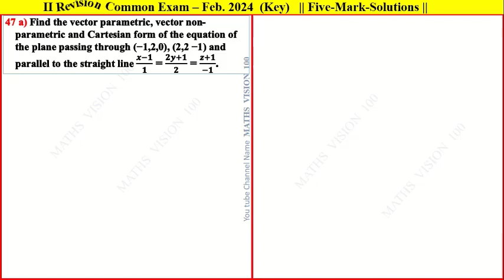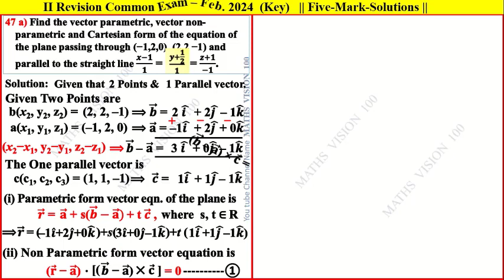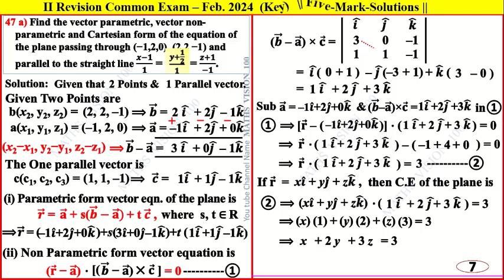Class 12 II Revision Exam Feb. 2024 Qn. No. 47a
Second Revision Feb 2024 - Tirunelveli District